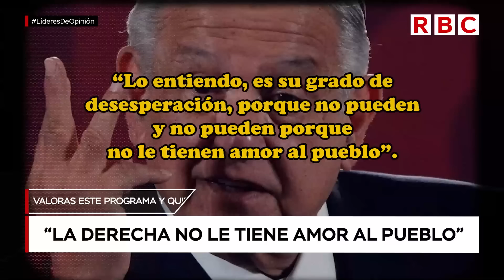conlosniñosno AMLO enfurece contra opositores por cobardes a-taques a su menor hijo.